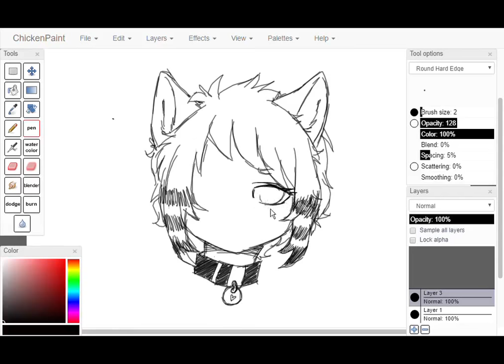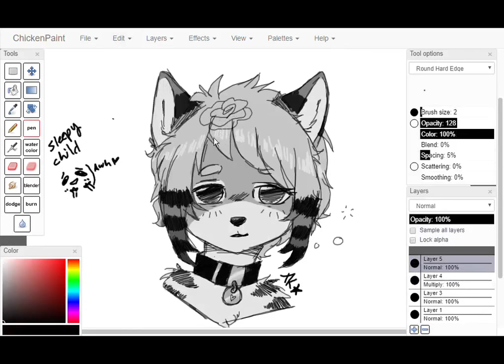[SPEEDPAINT] Sleepy Tiger Headshot!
50p headshot for a commissioner on DeviantART!
Feel free to commission me - 50p is only fifty cents!!

Tools
Program --- ChibiPaint (Oekaki on Chickensmoothie)
Tablet --- Monoprice Graphic Drawing Tablet (10x9.25 inch)